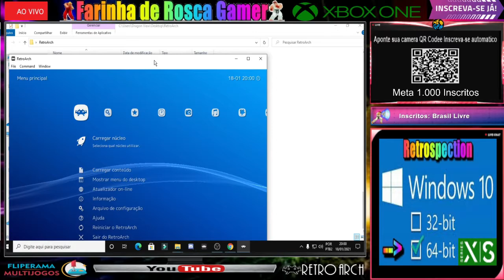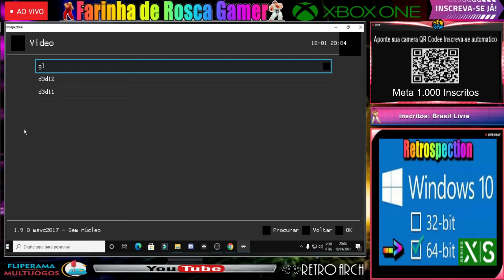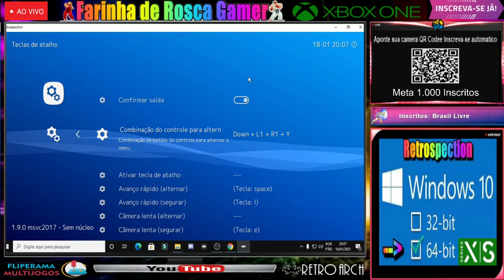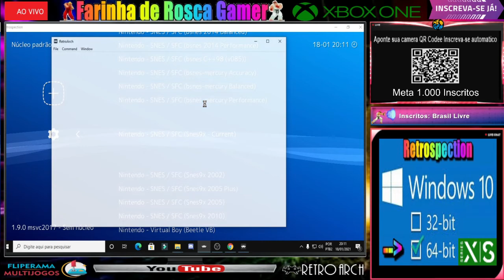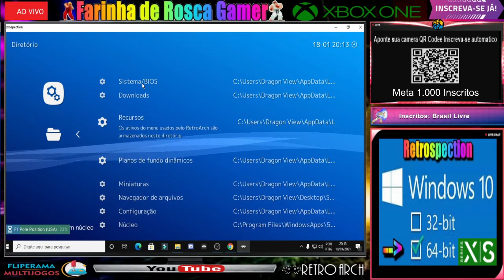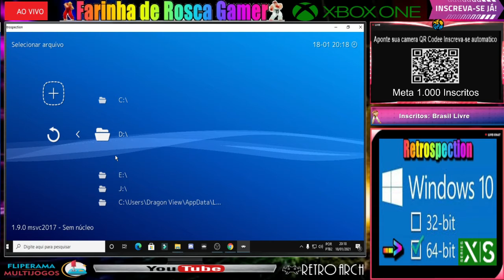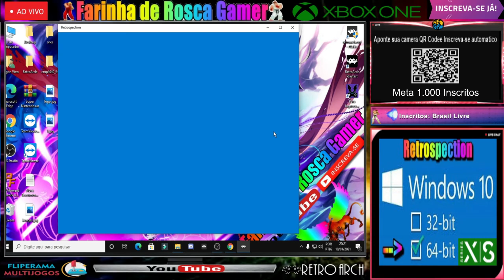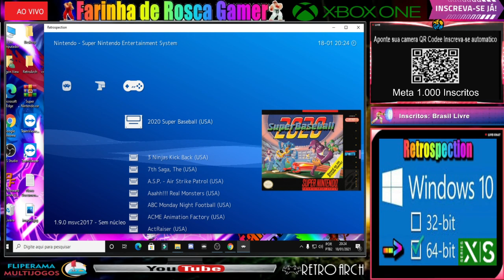VC NÃO TEM XBOX SERIES SX XBOX ONE TEM COMPUTADOR Windows 10 JOGUE RA RT COM AMIGOS ONLINE VEJA ISSO